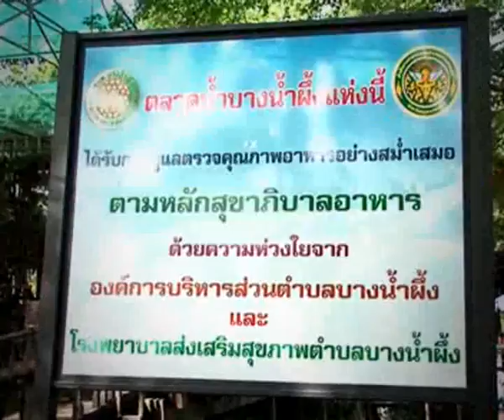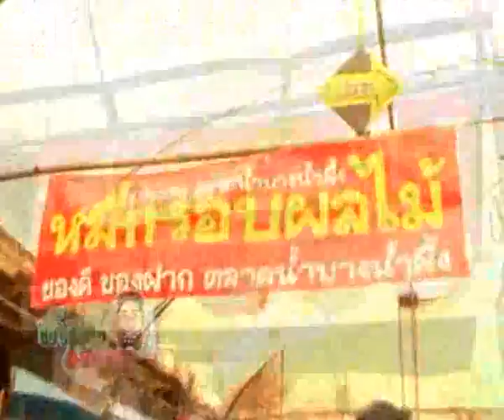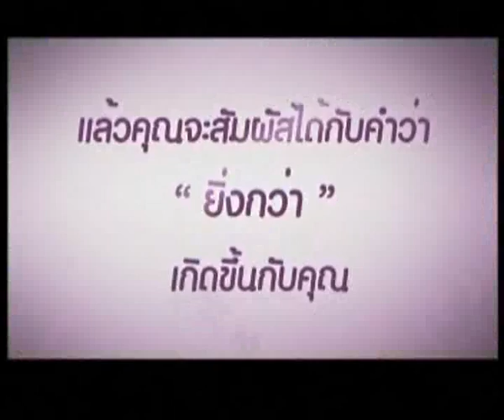55 08 25 td หมี่กรอบผลไม้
[เท็ดดี้หนีเที่ยว]